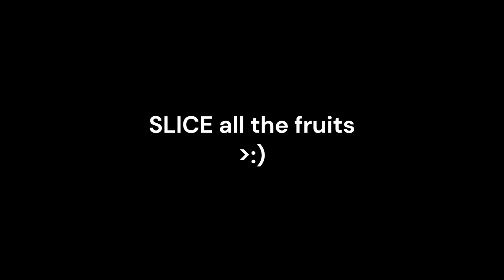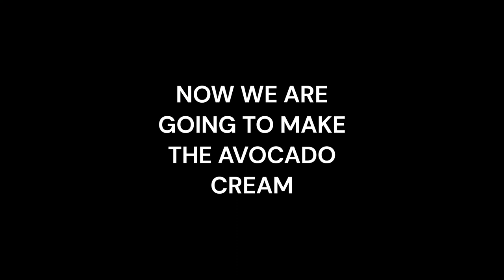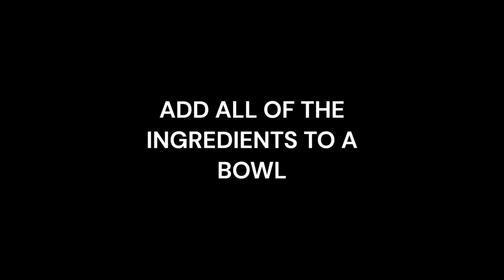Matcelot tries to teach you in how to make GUACAMOLE!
Matcelot loves Guacamole! @ahat130 you will like that ( i think )